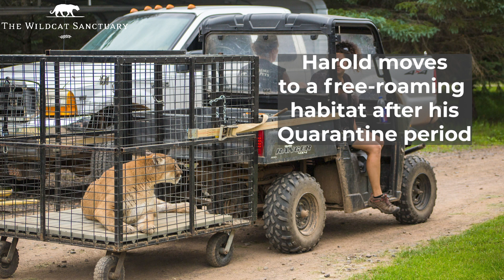Harold Memorial || Former Witness Protection Resident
Harold's Memorial from Tammy:
"My heart is breaking for so many reasons.  Having to rescue an animal two years ago with such a debilitating condition and now A cat in a cage

Description automatically generated with medium confidencehaving to say good-bye hurts me to the core.  But that’s not the worst part. The worst part is not being able to share him with you.

As sweet as tiger Mohan was, cougar Harold had the same sweet soul and accepted what life dealt him with such grace. His continuous purr and rub on the fence filled our hearts with joy any moment we were near him.

As one of our many Witness Protection cats, he was rescued in 2019 from a zoo that was closed by authorities due to lack of veterinary care and neglect. Harold lived with arthritis so bad he was walking on his wrists and forearms. It was horrible to see that his entire enclosure was a 40-degree hill, which was very hard for him to maneuver.

But the 27-hour trip home to the sanctuary, Harold just relaxed in his crate, snoring heavily at times in his deep sleep.  When we would stop for gas, he would wake up and give out a very light-hearted chirp.

This boy won our hearts!

He treated every person with the same demeanor.  But mealtime is when his wild side came out.  Food got him very excited!!  And even his broken, abscessed teeth didn’t stop him.

With court approval, we were able to extract and fix his teeth. He also received a pain management program and laser therapy to help make him more comfortable.  To ease the pain of his arthritic joints, we controlled his diet to ensure he was at a good weight. He received frozen treats to keep him busy and make him feel like he got as much food as he wanted.

Harold also loved to nap in the sun.  He was a deep sleeper and could sleep through anything.  The quiet times just sitting alongside his habitat while he napped, seeing him wake-up, chirp and purr, were very special moments.  Ones we all will deeply miss.

We rescue so many cats. Those who accept their current existence and find a way to be happy, despite all the odds, really make a mark on your heart.

When his arthritis got worse and we couldn’t keep him comfortable, we had to make the heart wrenching decision.  I remember sitting there crying and saying, “I don’t want to rescue any new cats. I just want the current ones to stay and the passed ones to come back.”  It is so hard to say good-bye.

But then if we never accepted new cats, we would never meet cats like Harold.

So, in that, I have to accept the circle of life.  And know there are other special cats that need us just as much as Harold.

I wish you all could’ve known him like we did.  He would’ve made you feel just as special as he did all of us.

Harold, thank you for reminding us happiness can always be found. ||